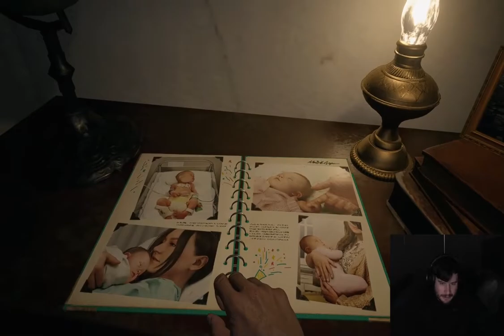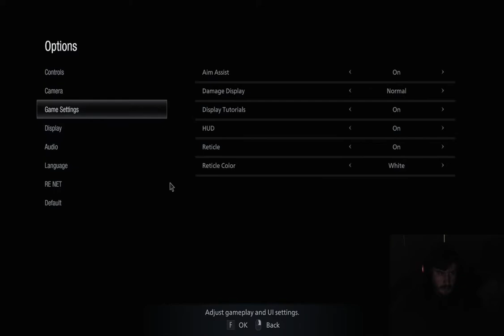Resident Evil: Village Part 1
Here's how we played through the opening act of Resident Evil: Village. This is a first person survival horror game, and we were super excited to get into the action! This is our channel's first attempt at doing a playthrough of a game, and we hope you enjoy walking through Resident Evil: Village with us!